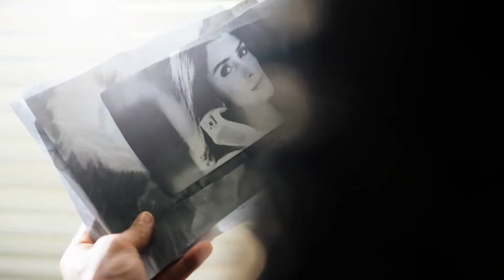Ayeza khan Romantic Photoshoot With Famous Actor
1)This video has no negative impact on the original works (It would actually be positive for them)
2)This video is also for teaching purposes
Pakistani wedding
Pakistani wedding hilights